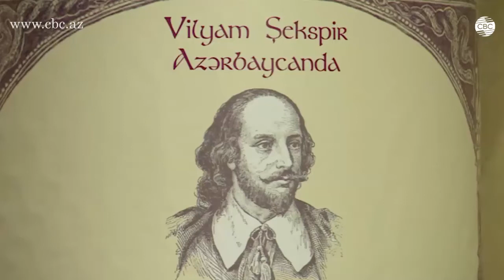Шекспир в Азербайджане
В 2016 году мир отмечает 400 -летие со дня смерти Уильяма Шекспира, одного из величайших мировых драматургов и поэтов. По этому поводу в разных уголках мира вновь и вновь уделяют внимание бессмертным произведениям Шекспира.